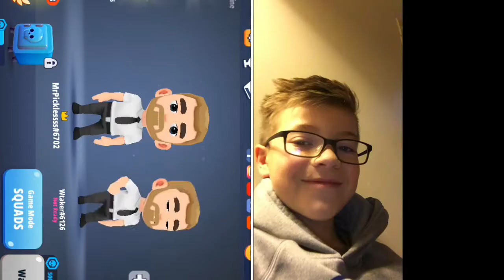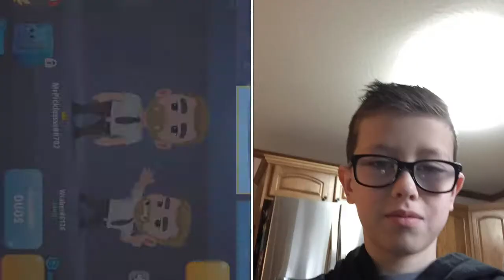Battlelands victory with will